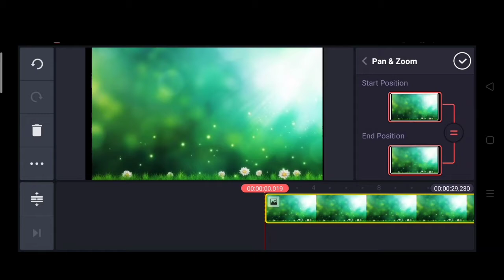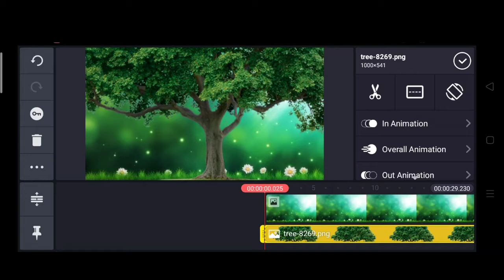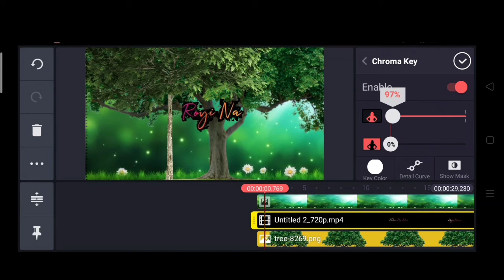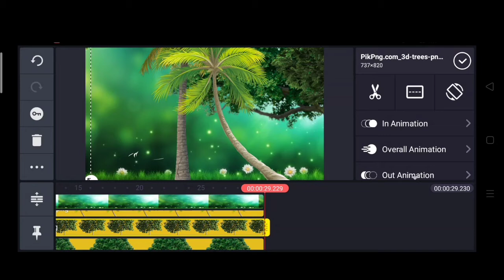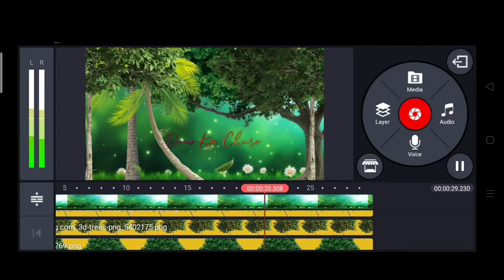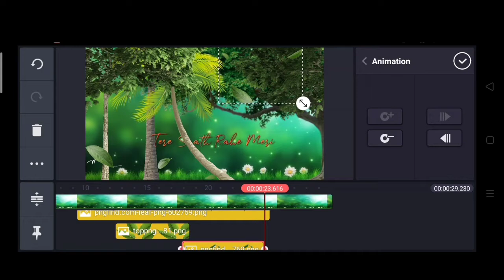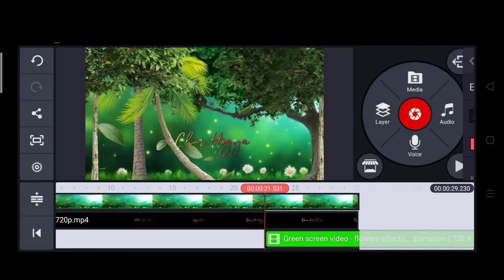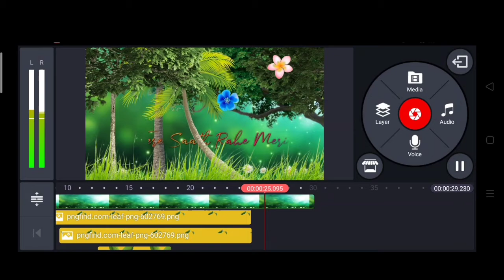How to make 3D moving video cinematic effect on mobile | kinemaster Tutorial 2020 ne Trending status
To download the pictures which is used in this video [CLICK HERE---]#